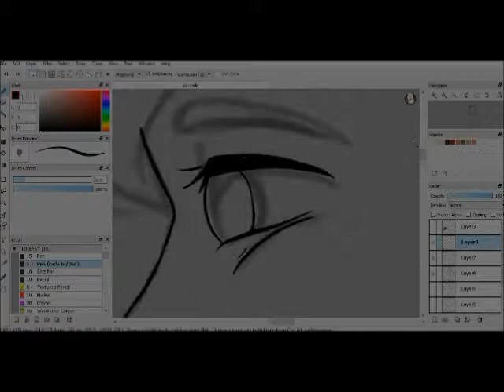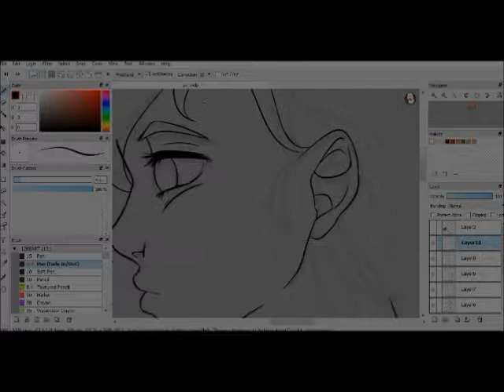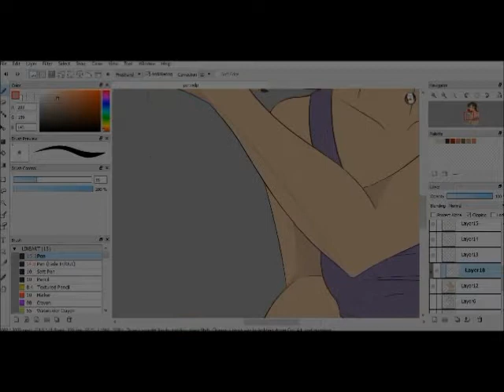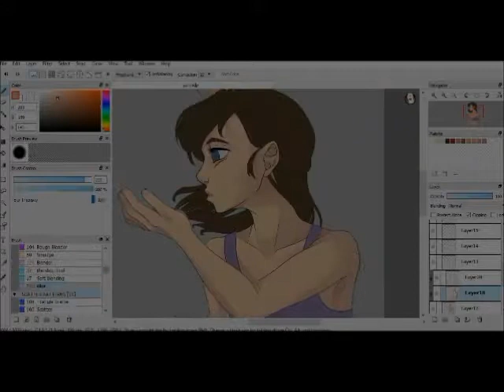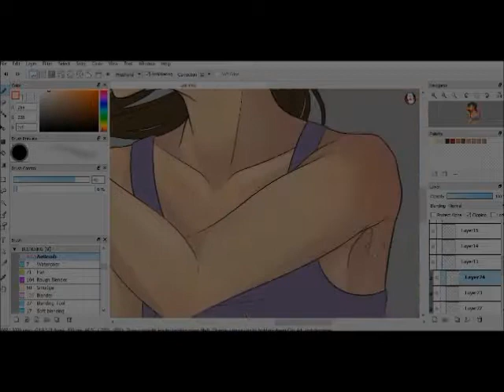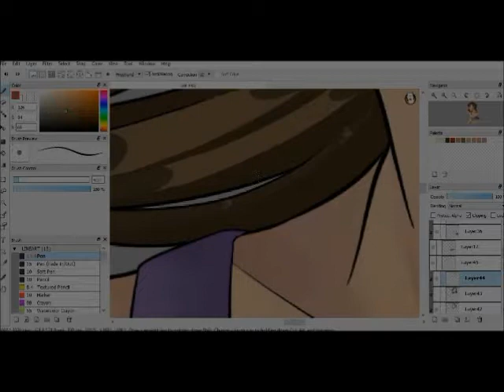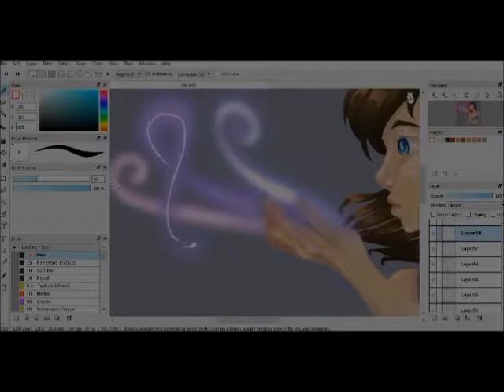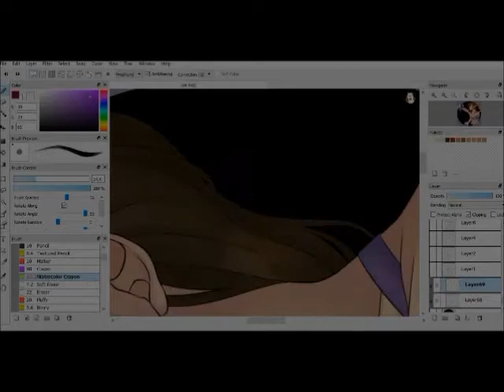Cystic Fibrosis Awareness Month Speedpaint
May is Cystic Fibrosis Awareness month, a disease I've dealt with all my life.

People with CF don't normally live past early adult-hood, and are in need of constant treatments, antibiotics, and physical therapy to slow the progress of the disease.

There is currently no cure, but if you want to donate to the foundation to help find a cure, you can go